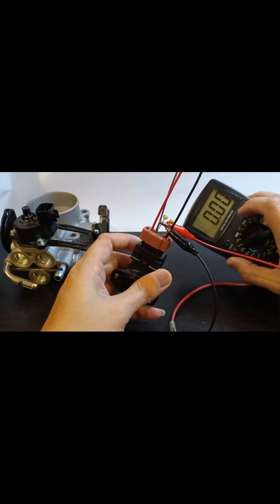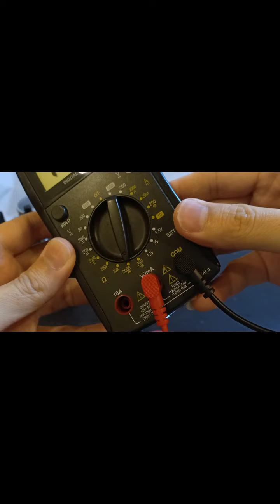4. Cara checking & resetting timing waja mmc 4g18 secara manual, step step ia yg kena buat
cara checking & setting tps value.
cara checking ecu ic (ada 2 ic dlm ecu yg control stepping stepper motor utk pin1/3 & pin2/4) tgk dia sihat x sihat.
cara reset timing secara manual shj, x pakai scanner utk reset timing.